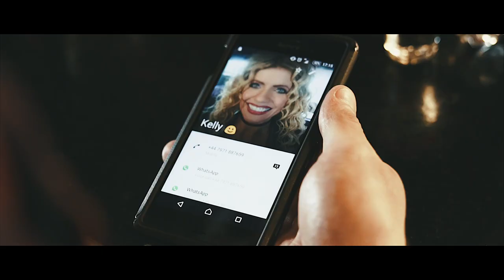Robin Martin Drunk On You Official Music Video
The first single from Irish Recording artist Robin Martin "Drunk On You"